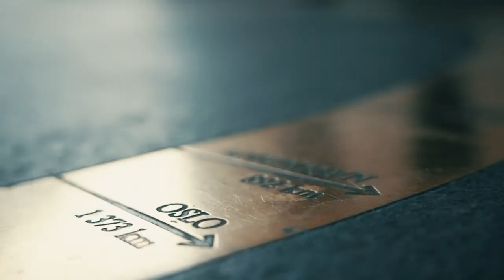PLO Finalebord: Dag U. Hansen, 6.plass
Pot Limit Omaha, Dag #2 - Finalebordet:
Drømmen om en fjerde NM-tittel brast (for denne gang) for Dag Ulvatne Hansen som havnet på en sjetteplass.